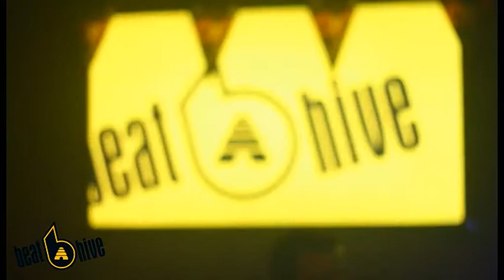Beat Hive Halloween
Beat Hive is Dunstables premier house music event